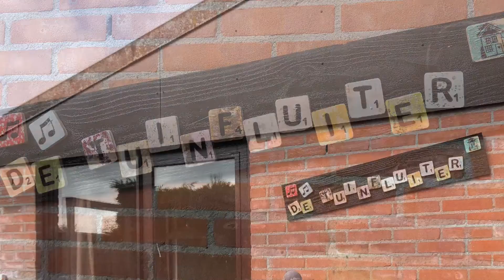De tuinfluiter (snelcode: 3253) #2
Over het vakantiehuis:
Genieten van zee, duinen, bos en strand? Gebruik dan onze comfortabele geheel gerenoveerde vakantiewoning! De ruime afgesloten tiuin vol privacy, bloemen en vogels. &nbsp;De woning staat in gezellig, kindvriendelijk park met speeltuin, kinderboerderij, restaurant, wasserette en midgetgolf. Veel water-, wandel-, fiets- en ruitermogelijkheden in uitgestrekt natuurgebied met heide, bos, duinen en strand. Vissen op park. Diverse attractieparken: de Goudvis, Holle bolle boom. Verder bieden klimduin, bezoekerscentrum het Zandspoor met oa. het kabouterpad veel vertier.